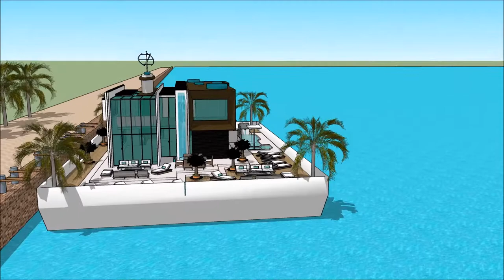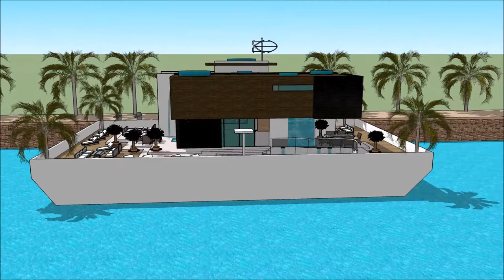Yacht home Croatia Boat show Exhibition and expo Luxury Yacht and Houseboat Charter Fleet in Split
The houseboatzania launching an innovative high-end luxury yacht houseboat home design potentially as a display of exhibition of the Yacht home Croatia Boat show  Exhibition and expo  Luxury Yacht and Houseboat Charter Fleet in Split.

The collection of the Houseboatzania concept of Yacht home Croatia Boat show  Exhibition and expo  Luxury Yacht and Houseboat Charter Fleet in Split consists of high luxury and architectural art pieces in minimalism combined with living on the waterfront of the harbour of

The houseboat yacht design has the basis to sustain living with high standards and contemporary structural design at Yacht home Croatia Boat show  Exhibition and expo  Luxury Yacht and Houseboat Charter Fleet in Split with numerous of prospects for excessive living and celebrating the desire of life worldwide: